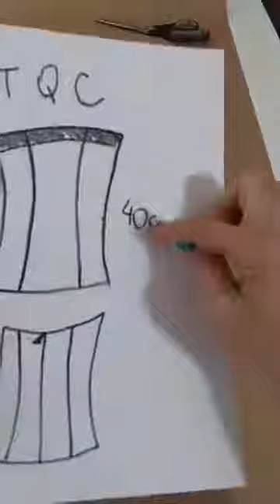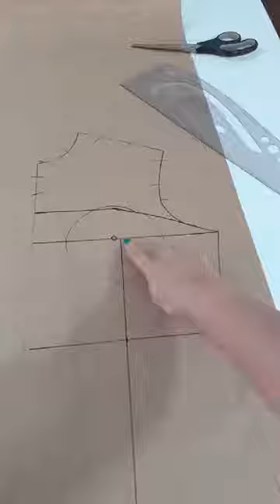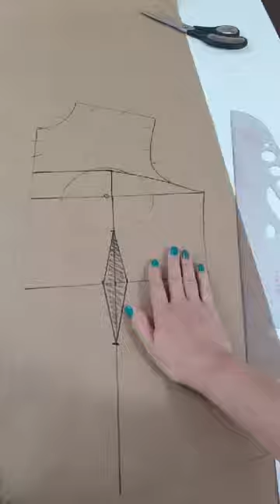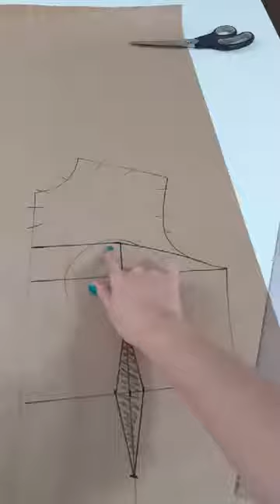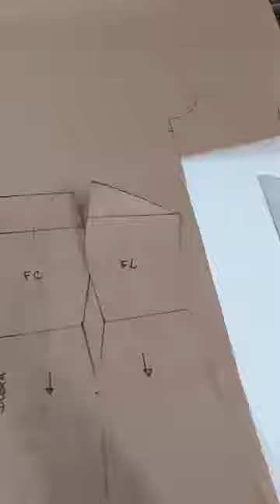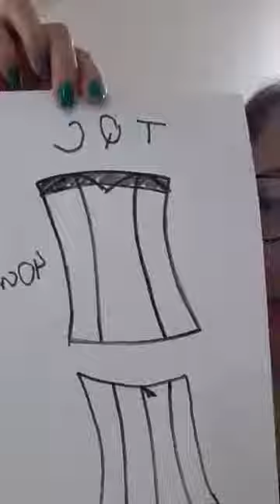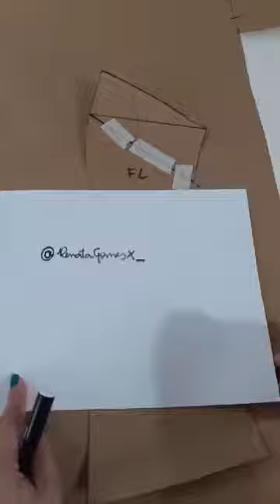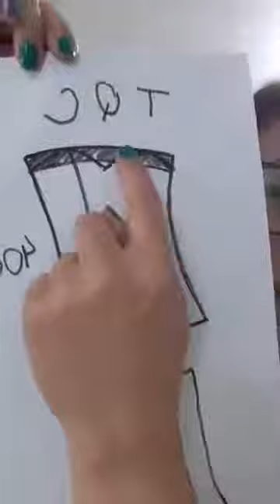Modelagem "tomara que caia'' (parte 01)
Renata Gomes, modelista, instrutora, consultora e gestora na área de moda e chão de fábrica. Apaixonada pelo processo de criação e confecção de moda. Aprendeu a costurar com sua mãe no interior de Minas ainda criança, mas foi depois de muitos anos e após várias tentativas em outras profissões decidiu pela moda! Movida pelo dom e pela necessidade de exercer um a atividade que pudesse conciliar com a maternidade entrou com tudo na costura e modelagem, mas precisamente no "chão de fábrica". Vamos compartilhar aqui nesse canal toda a sua experiência e principalmente a nova forma de exercer o empreendorismo na moda.